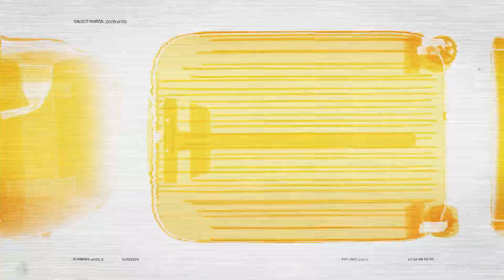Csempészek és határőrök új évad december 19-től hétfőnként 22:00-kor I National Geographic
A csempészetre szakosodott bűnszervezetek a kábítószerektől a fegyverekig és a gyógyszerekig tiltott árucikkek egész sorát igyekeznek bejuttatni illegális módon az Egyesült Államokba. A vám- és határőrök ezért minden kikötőben, replőtéren és közúti átkelőnél szigorúan ellenőrzik az utasokat – az izgalmas sorozat az ő munkájukba enged lebilincselő bepillantást…